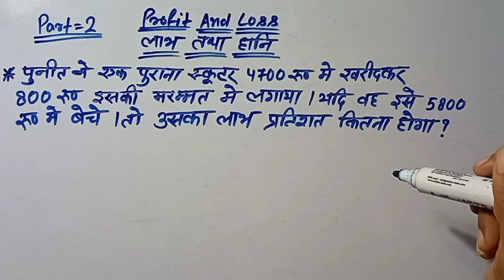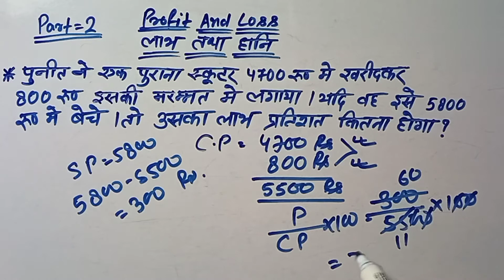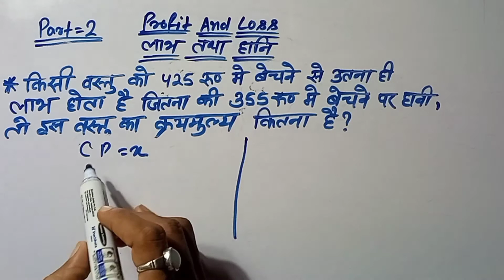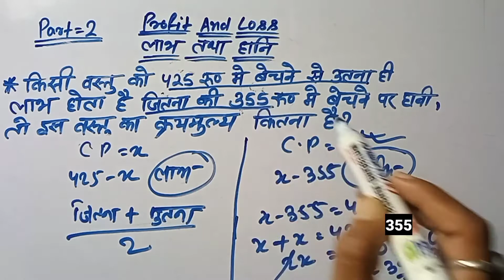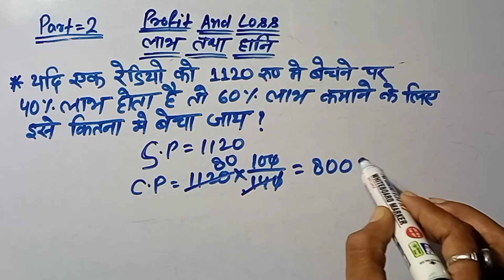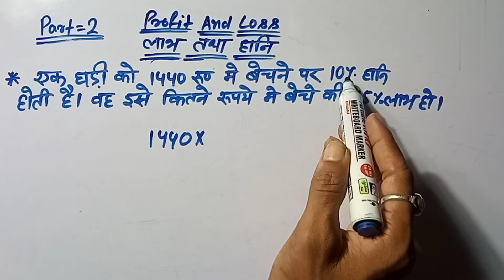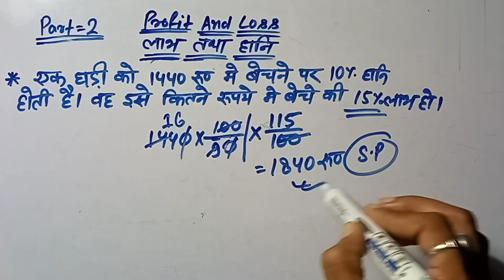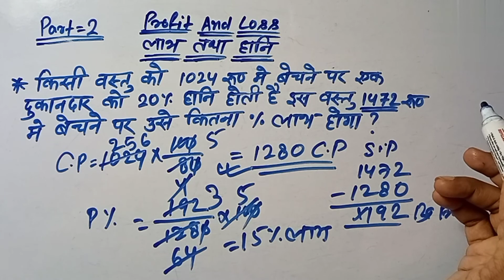Profit And Loss Basic Concept//Profit And Loss Problems/Tricks/Shortcut/Formula//लाभ तथा हानि Part-2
We discus the Some important questions of Profit And Loss
SSC
RAILWAY
BANK
SSC GD
DEFENCE
CHSL
MTS

Your Querys

Basic concepts of Profit And Loss

How to find Profit percentage

How to find Loss percentage

What is cost price

what is selling price

लाभ हानि एकदम बेसिक से

लाभ प्रतिशत कैसे निकाले

हानि प्रतिशत कैसे निकाले

क्रयमुल्य और विक्रयमुल्य कैसे ज्ञात करे

लाभ हानि के कुछ बेसिक प्रश्न

लाभ और हानि का फॉर्मूला